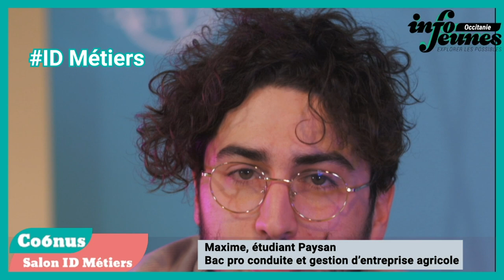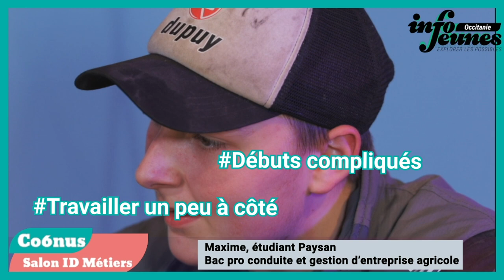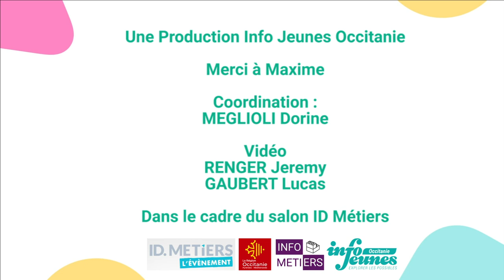Interview Maxime (étudiant paysan) - ID Métiers 13 et 14 décembre 2022 à Saint Gaudens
Interview Maxime (étudiant paysan) - Bac pro conduite et gestion d'entreprise agricole - ID Métiers 13 et 14 décembre 2022 à Saint Gaudens

Les 12 et 13 décembre 2022, l'association Info Jeunes Occitanie représentée par ses équipes de Toulouse et de Montpellier, mais également à travers la présence du BIJ et Tarbes et du média associatif Radio Clapas, ont participé l'évènement ID Métiers porté par la région Occitanie.

Honorés par la venue de Carole Delga, Présidente de la région Occitanie et de Kamel Chibli, Vice Président de la région Occitanie en charge de l'éducation jeunesse & sport, les jeunes de notre territoire ont pu s'informer  parmi un large panel de métiers.
Infos et accompagnements pour les jeunes de moins de 30 ans à Montpellier et Toulouse.